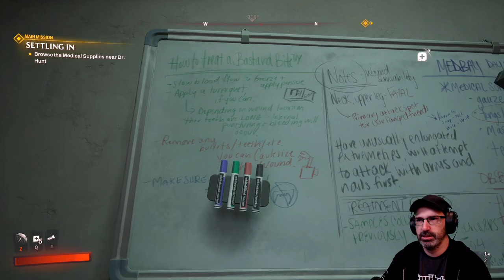Let's Play Redfall w/ Bog Otter ► Episode 2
Bog Otter's first playthrough of Redfall broadcasted live on Twitch. Watch Bog Otter from 11am-4pm most days over